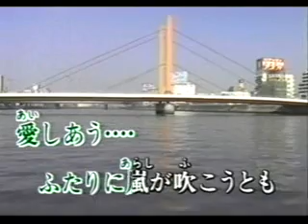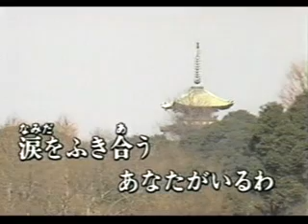夫婦舟 三笠優子 Karaoke 2 19 UPO ００４９